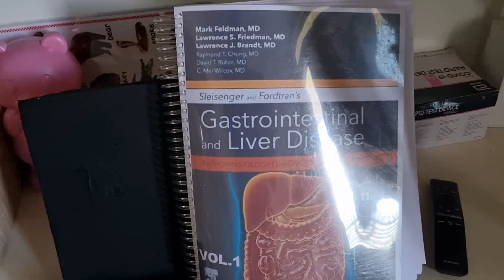Book Stand Noy J R 40422